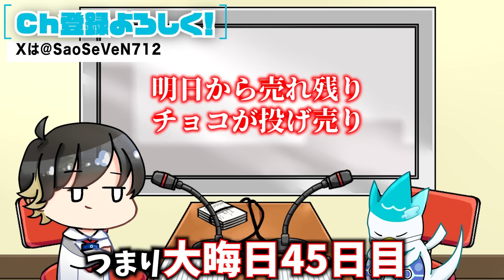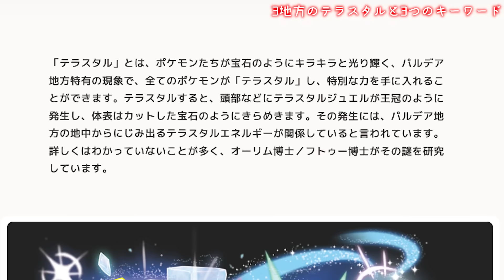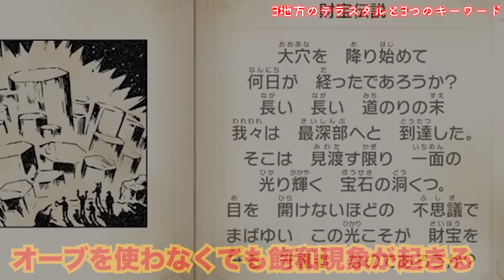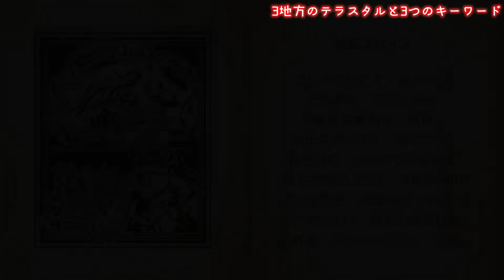【疑惑】作中に隠された『3種のテラスタル』とは？パルデアとイッシュでは『エネルギーの〇〇』に違いがあった？タイムマシンを紐解く説を深掘り解説！【考察の種/藍の円盤/ポケモンデー】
今回は簡単にテラスタルと各地方のテラスタルの違いみたいなことをまとめて解説していきます！白い本プリーズ

›さおうのYOUTUBEオンライン塾
【サロンプラン】
さおうのYouTu部入会はこちら(募集中！)

ポケモン全地方世界史

〒106-0031
東京都港区西麻布2-13-12 早野ビル604 株式会社ライバー さおう宛